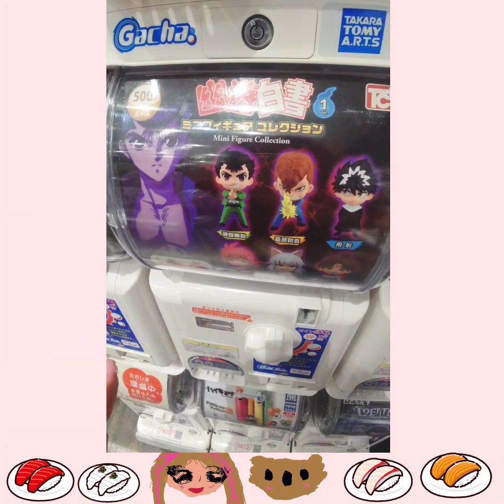くら寿司🍣のワンピースコラボに行ってお昼食べて来た✨🤗幽遊白書のガチャガチャもあってやって来た💖🐨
8月19日
お昼くら寿司🍣に行って来た✨
ワンピースコラボがやってるから
ミニタオルが欲しくって行って来た✨(*'▽'*)♪食べてる動画🐨幽遊白書のガチャガチャもやって来た💖嬉しかった︎💕︎